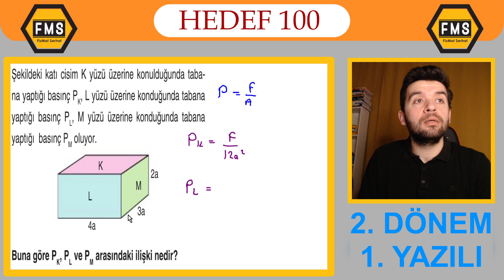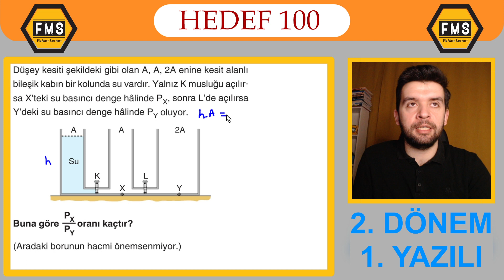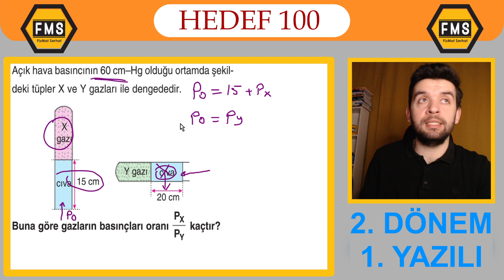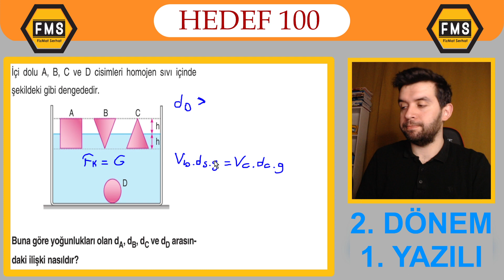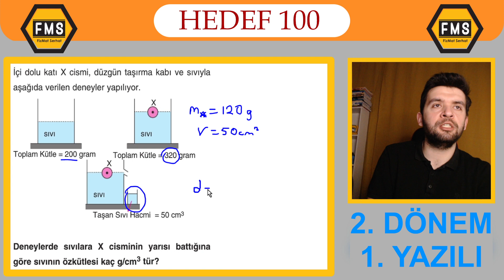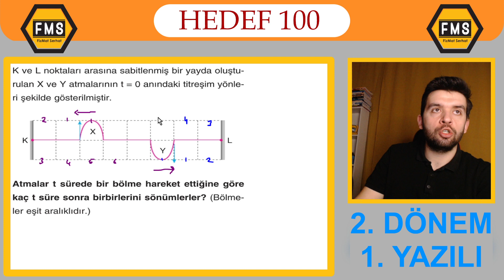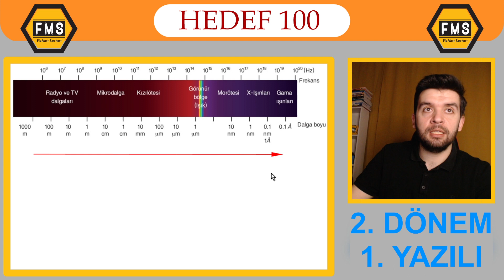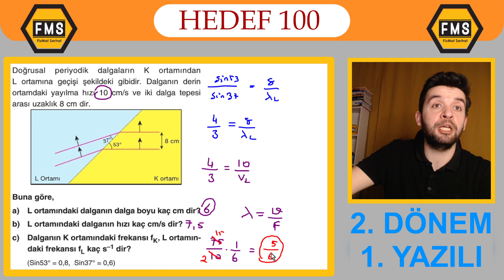FMS | 2022-2023 | 10. SINIF 2. DÖNEM 1. YAZILI SİMÜLASYONU | FİZİKTEN 100 ALMAK İSTEYENLERİN KANALI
Merhaba arkadaşlar 100 almak isteyenlerin kanalı FİZMAT SERHAT Youtube kanalına hoşgeldiniz.

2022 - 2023 Eğitim Öğretim 2. Dönem 1. Fizik Yazılısı Simülasyonu videomuz yayındadır. (KONU ÖZETLİ)

fizmatserhat
FMS
Fizik Bilimine Giriş
Fizik konu anlatımı
Yazılıya hazırlık
fizik yazılısı
fizik sınavı
fizik sınavına hazırlık
sınava hazırlık
1. dönem 1. yazılı
100 almak için
yks 2023
tyt 2023
ayt 2023
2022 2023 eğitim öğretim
ultra soru çözümü
bilgi sarmal yayınları
kafa dengi yayınları
Aydın yayınları
endemik yayınları
yanıt yayınları
paraf yayınları
prf yayınları
Manisa
Salihli
fizik soru çözüm
soru çözüm
soru çözüm videosu
ÖSYM
tyt
ayt
yks
MSÜ
deneme soru çözüm
bilgi sarmal
işler yayınları
kırtasiye
basınç
makara
vida
kaldırma kuvveti
kuvvet
4000 saat
elektrik
alternatif akım
Tesla
Edison
Einstein
Pascal
Bernoulli
açık hava basıncı
9.sınıf
10.sınıf
11.sınıf
12.sınıf
9. sınıf fizik
10. sınıf fizik
11. sınıf fizik
kütle
madde ve Özellikleri
hacim
ÖZKÜTLE
dayanıklılık
adezyon
kohezyon
kılcallık
yüzey gerilimi
12. sınıf fizik
yazılıya hazırlık soruları
fizik yazılısı
fizik sınavı
sınava hazırlık
optik
gözlük
üniversite
pomodoro
rehberlik
öğretmen
fizik öğretmeni
net
eğitim
hız ve renk
paraf
serhat kofoğlu
deprem
dalga
elektrostatik
yük
coulomb
zor soru çözümü
matematik
geometri
biyoloji
kimya
fen bilimleri
ortaöğretim
meb
milli eğitim bakanlığı
mezun tayfa
kaç net yapmalıyım
özdebir
özdebir tyt
özdebir ayt
özdebir deneme
töder
töder tyt
töder ayt
töder deneme
apotemi
apotemi tyt
apotemi ayt
apotemi deneme
supara tyt
supara ayt
supara
supara deneme
bes
bes tyt
bes ayt
bes deneme
pes
pes tyt
pes ayt
pes deneme
çap
çap yayınları
çap tyt
çap ayt
çap deneme
sınava nasıl hazırlanmalıyım
sınav öncesi
motivasyon videoları
moral videoları
fizik soruları